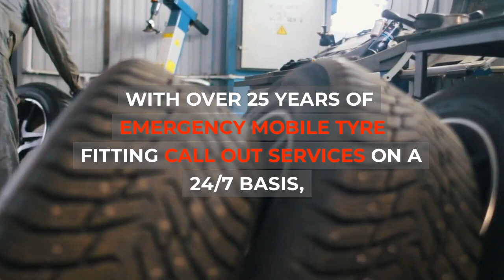MOBILE CAR TYRE FITTING PERIVALE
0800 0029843 ☎PERIVALE MOBILE TYRE FITTERS - 24 HOUR EMERGENCY SERVICE

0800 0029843